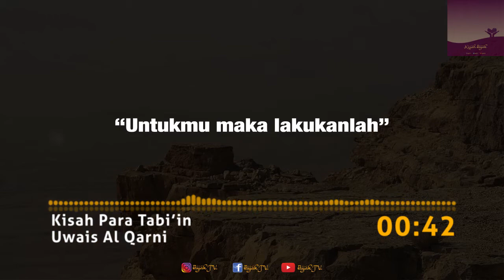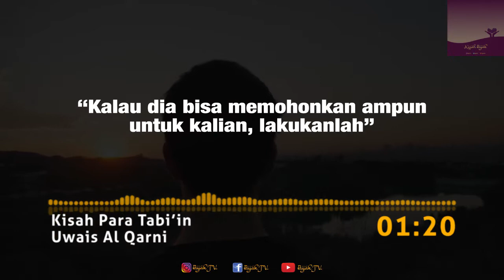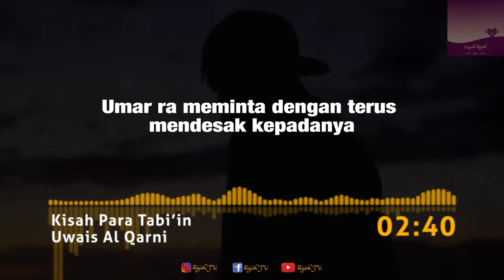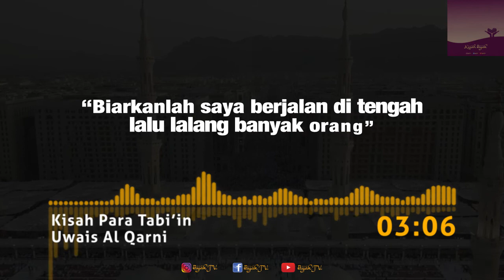Kisah Para Tabiin Uwais Al Qarni | KISAH BIJAK | BIJAK TV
Kisah Bijak,
Uwais Al Qarni,
Allah lah Yang Mencukupi Rezeki Kita,
REZEKI,
Akibat Mengambil Hak Orang Lain
Cinta Dunia,
kisah inspiratif islami,
kisah inspiratif kehidupan nyata panjang,
kisah inspiratif tokoh dunia,
cerita motivasi teamwork,
cerita motivasi islam,
cerita inspiratif tentang pendidikan,
cerita pendek motivasi kerja team,
cerita motivasi untuk penyemangat kerja,
cerita nabi,
kisah sahabat nabi,
cerita islami nabi,
kisah sahabat nabi,
kisah bijak,

untuk  donasi ,info dan kontak kami

All respected to original owners of this stock footage